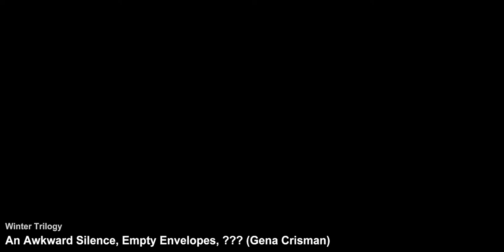A Winter Trilogy (in 2 parts)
Hey, anyone else been in a dark place recently?

I've ended up writing some tunes that reflect some of the feelings I have been having this February. I haven't really... wanted? To write tunes? But events conspired such that I did. I feel like there will someday be a 3rd tune.

I wrote 'An Awkward Silence' shortly after a friend of mine, Geri Fussell, passed away. I incorporated some of the things I knew her for, embracing the discords of 'The Carpathian Tune', and, being a fan of waltzes. Really, though, it is more of a reflection of how I felt, rather than a celebration of my friend. I didn't really know what to do or say.

'Empty Envelopes' was written several weeks later, at a Leveret workshop. I opted to explore some cross chords I wouldn't normally use, and set out to make C# and C work together in the same tune, and ended up here. By comparison, this tune is more bittersweet. I was thinking a lot about having, or not having, the opportunity to tell people things that you want to tell them, and ended up leaning into that. The name channels my feelings for both a) an empty, unused envelope that could have been a message to a loved one, who is now gone, and b) the used envelope that has carried that same message message to its intended destination.